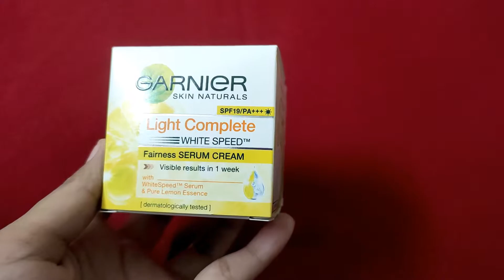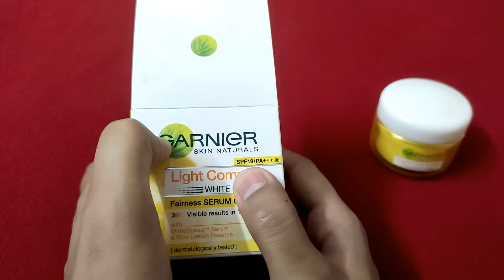কেনার আগে দেখে নিন .....!!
It is my honest review Of Garnier Light Complete Super Speed Moisturizer, after the 10 days continuous use of mine. This product claim it will give you a visible change within 7 days but fraud, no changes are visible. I have shared my experience with you so that before purchasing any beauty product you must know the fact they are claiming.

Facebook Page Name: Amor Bendito